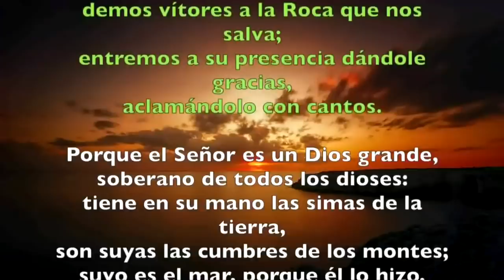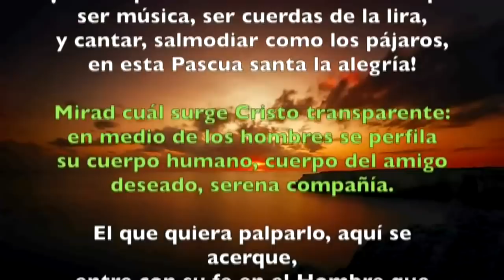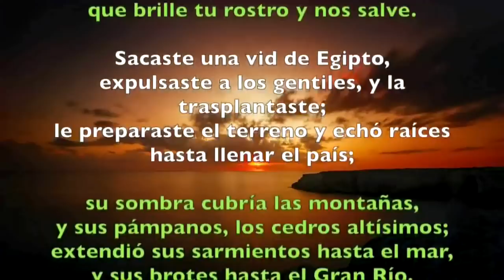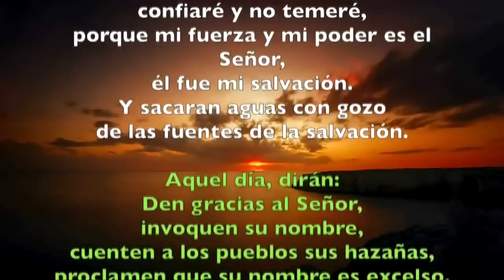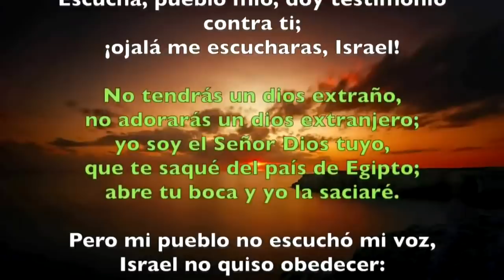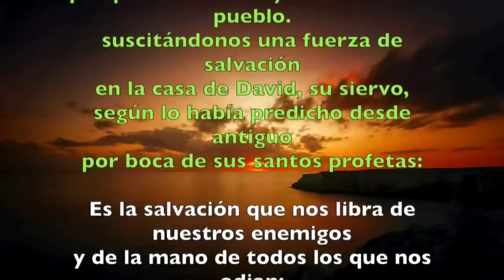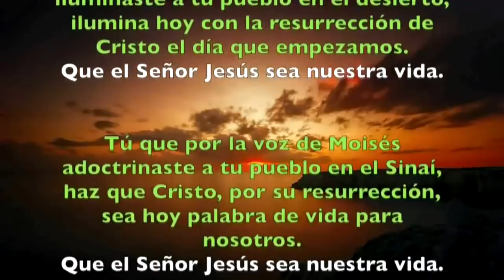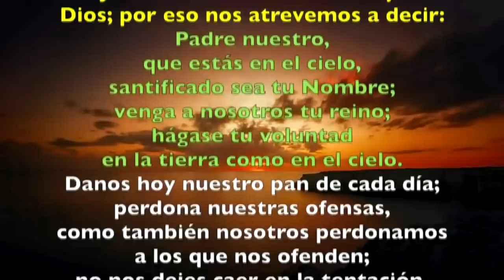Oración de la mañana (Laudes) JUEVES VI SEMANA DE PASCUA 30 DE MAYO 2019 | Padre Sam